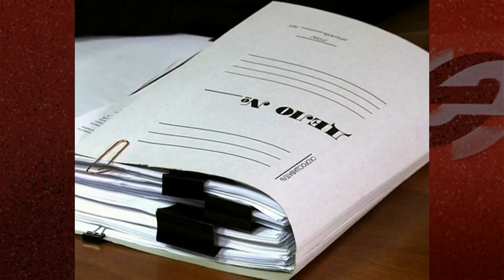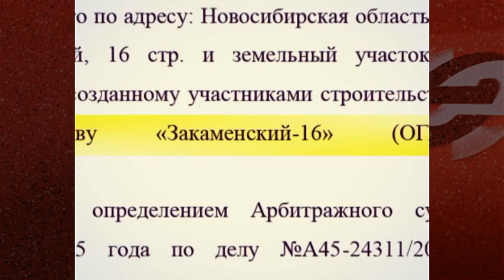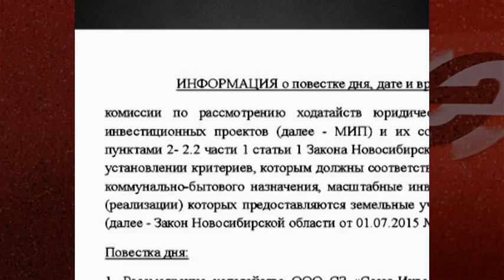В Новосибирске столкнулись интересы обманутых дольщиков двух долгостроев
Эта проблема возникла из-за масштабного инвестиционного проекта, с помощью которого мэрия Новосибирска изначально предполагала аккумулировать средства для завершения строительства дома № 16 ЖК «Закаменский». Для этого был выделен земельный участок площадью 10,2 га на улице Краузе – эту локацию Калининского района все последние годы активно осваивают ГК «Стрижи» и ООО «Энергомонтаж». Обе компании ранее уже принимали участие в масштабных инвестпроектах и перечисляли деньги на счета ЖСК Закаменского жилмассива. На этот раз первой заявкой для участия в МИПе стали документы от ООО «Союз-Инвест». Компания заявила о своем намерении освоить весь земельный участок, а деньги в размере 175 млн руб. перечислить на завершение долгостроя ЗАО «СУМЕТ» – дома на Связистов 13/1 в Ленинском районе. И теперь все участники МИП будут вынуждены ориентироваться на первичные условия, заявленные именно «Союз-Инвестом». Пальма первенства в итоге достанется тому, кто предложит городу лучшие условия, к примеру, по срокам реализации масштабного инвестпроекта. При этом победитель МИПа сам определит, на завершение какого долгостроя он перечислит деньги.